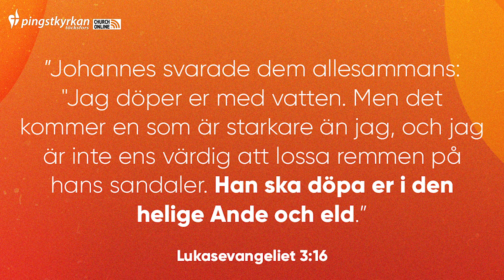Löftetgällerdig av Gabriella Grönberg